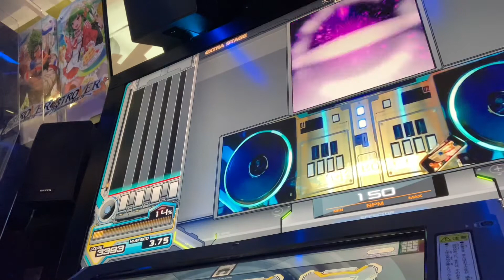天空の夜明け SPA EXH【beatmania IIDX 28 BISTROVER】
OP: Random
Player: CANON